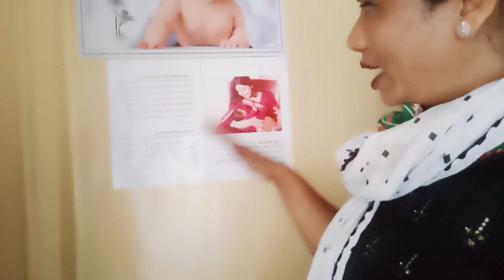हिरकणी कक्ष प्रत्येक बस स्थानकात का स्थापन केले आहेत?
महाराष्ट्र सरकारने प्रवास करणार्या स्तनपान करणार्या महिलांना बाळाला स्तनपान करणं सोप्प सहज व्हावं वाईट नजरेने पुरूषांनी अशा महिलांना बघु नये म्हणुन स्तनदा मातांचंं आणि बाळाच्या हक्काचं हा हिरकणी कक्ष असुन याचा लाभ प्रत्येक स्तनदा मातेने कुठलेही पैसे (फी च्या स्वरूपात न देता)या योजनेचा लाभ घ्यावा.